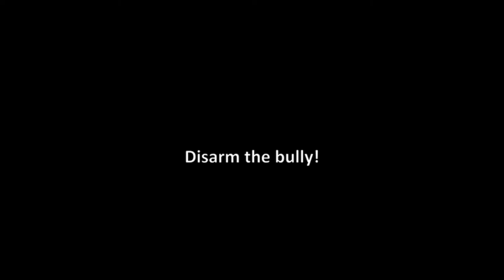How do to deal with bullies in boardrooms and meetings | Esther Stanhope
How do to deal with bullies in boardrooms and meetings.

And what you can do about it. 👇

In my 20 years in broadcasting, I have dealt with big personalities and big egos.

Sometimes big egos and big personalities have big inner demons that turn them into big bullies.

Imagine this.

You're in the boardroom, it's a senior management meeting. You know exactly what to say, you know your messages.

How do you keep your dignity and credibility when faced with big egos and bullies?

The main rule of thumb is this:

Don’t lose your authenticity! Stay yourself. Don't be afraid to share your view. It's all in the posture. You got to hold your ground and own your space and your place at the table.

My main tips for dealing with big egos and potential bullies is to BE GENEROUS!

Just agree with them. Nod, laugh at their jokes. It will disarm them.

If you become chippy or wary of them, you will lose your confidence.

You mustn't show fear! Don't be afraid, be bold.

This requires practice. If necessary fake it till you become it.

😃 Follow me if you want to become a great communicator and have more impact in your life!